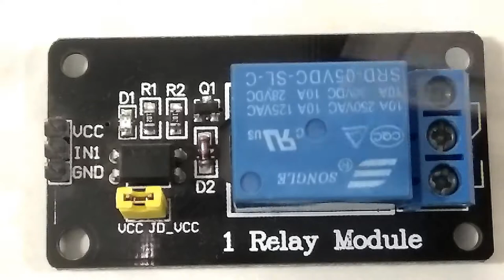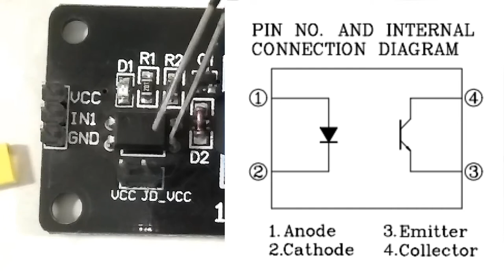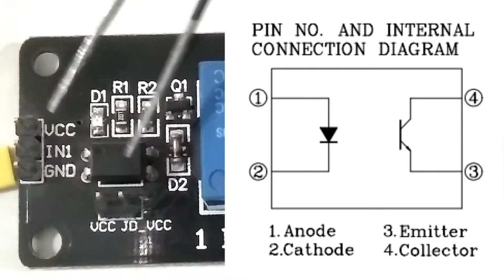How to make a Timer switch part 4- in Hindi (using relays)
How to connect relays with Arduino for use in your circuit (in Hindi)